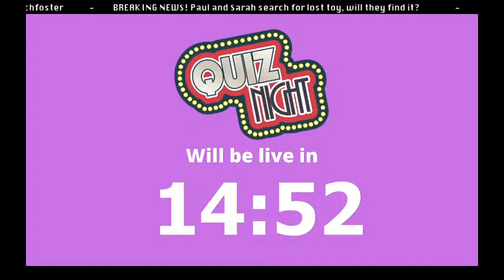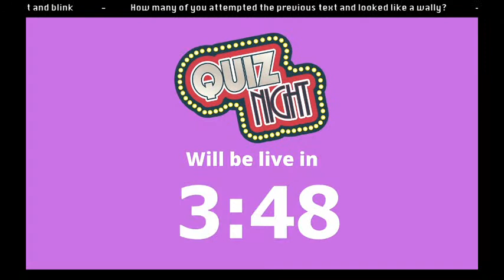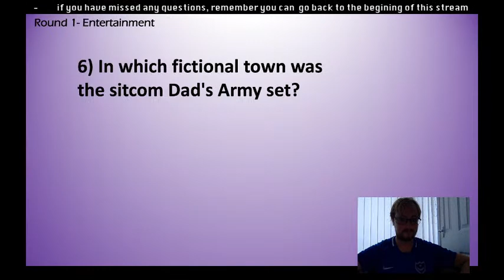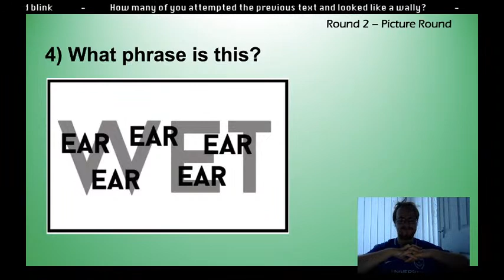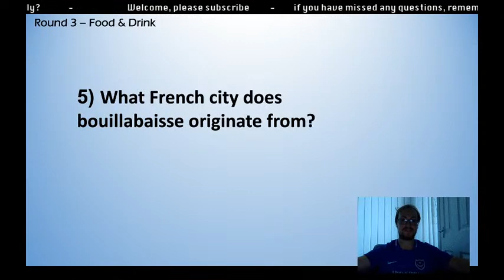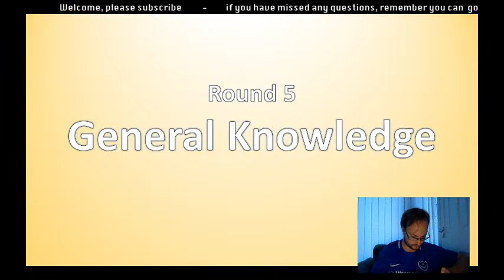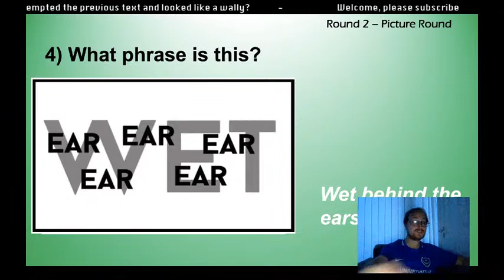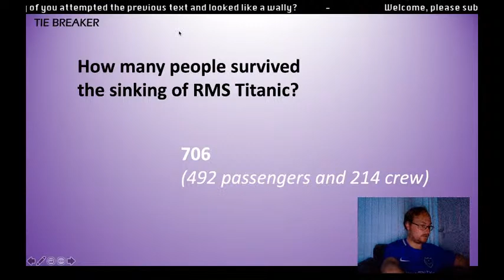Lockdown Quiz - Week 9